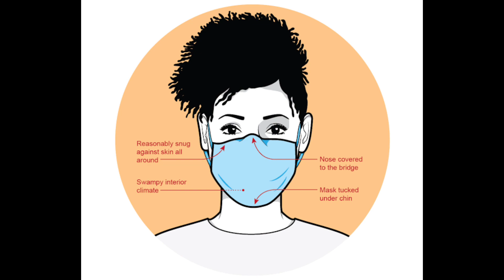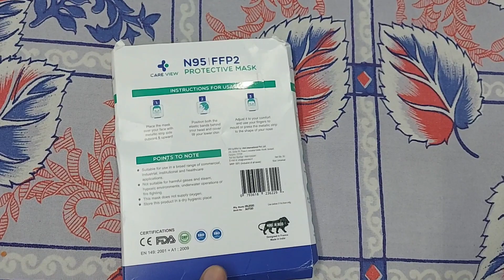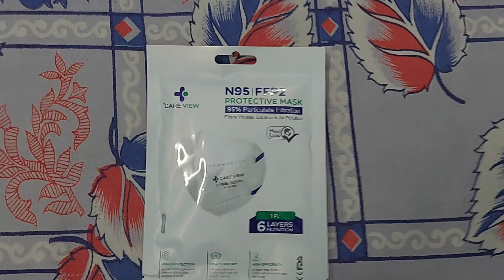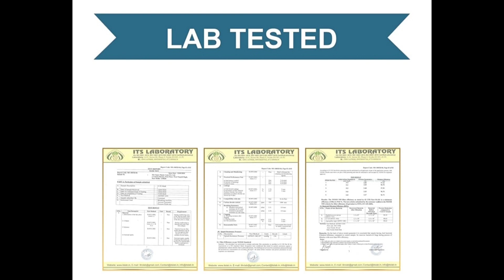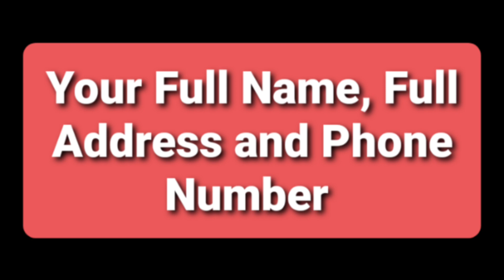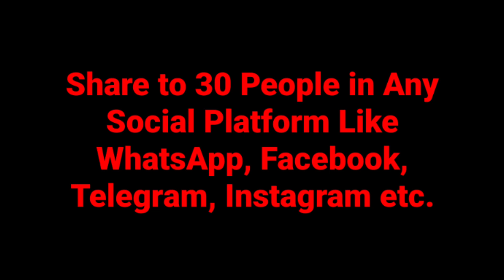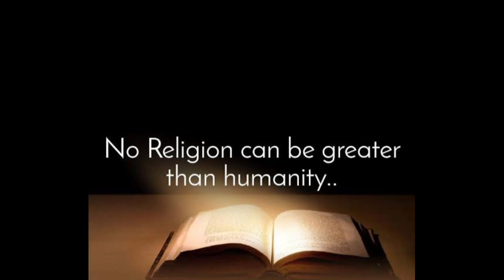FREE Mask to Everyone । Get Free Mask From Here । Charity Stream for Mask । Mask Against Corona Free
Poor King । Welcome to POOR KING Youtube Channel. All characters and events depicted in this Video are entirely fictitious. Any similarity to actual events or persons, living or dead, is purely coincidental. We Take Care of Actors Health During the Video and We Take Care of The Property where we Perform the Video.

Credit To - This Video is Edited By Kinemaster & 'Video Editor' Software, Adjusted By 'Text to Video' For Watermark and Branding. 'Video Sound Editor' Used on This Video For Sound Correction and Sound Editing. 'Vmer Video Merger' Applied on This Video to Join Small Clips and Adjustment and Timing issues. No Copyright Audio/Music/Song Used On This Video using Sound Editor and Sound Mixing to Make this Video Better. Video Trimmer also used on this video to set timing and adjust graphics with sound and Subject. Thanks to All These Software for Helping Us Making this video Better. We Have Read All The  YouTube Policies and Agreements and We Follow that, We Follow National & International Rules and Regulations On This Media Making and Management.

Special Thanks to YouTube 'Creator Studio' For Helping Us Making Video Better.
Lastly Thanks to YouTube for Giving Us This Platform. Thank You All. it Was Not Not Possible Without All Your Support.

if You Find Anything Wrong or Anything that Shouldn't be in this Video, If You Find that we are Breaking Any Policies or Rules Then Let us Know by Sending Us Mail to This Mail ID - . we Will Definitely Check and Correct the Issue. Help us By Writing to Us, Please.

If You Hurt By Our Video or You are Not Happy with us, Then Write your Opinion at Video Comment, We Read Every Comment and We will Listen To You. if You Find any Copyright issues then Let us Know, We will Discuss and Solve the issue.

Thank You For Helping Us, You are A Part of Our "THE NOOB KING" Family and We Always Appreciate Our Channel Visitors. we have to Cross many Milestones and That is Not Possible without You, We are Grateful to All Of You, Be With Us, This is Our Family and You are Our Family Members.